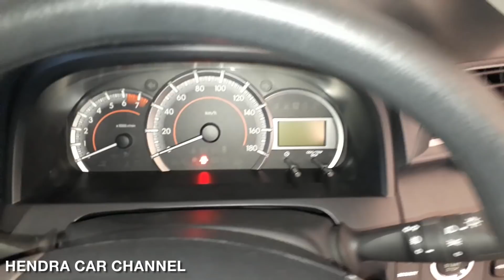Toyota Avanza Veloz 1.3 2019 - Exterior & Interior Walkaround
Untuk pemesanan Toyota wilayah Malang Raya dan sekitarnya hubungi:

A. REZA AZIZI (Toyota Kartika Sari Malang)

WA: 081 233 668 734

Exterior Features
NEW LED Headlamp
NEW Radiator Grille Design with Dark Chrome Granish
NEW Electric Retractable Outer Mirror with Side Turn Signal Lamp
NEW Background Design With Garnish
NEW Side Body Molding
NEW Side Body Skirt Design With Chrome
NEW Alloy Wheel Design
NEW Rear Combination Lamp
NEW Rear Spoiler Design
Smart Entry

Interior Features
Smart Start/Stop Engine Button
NEW Center Cluster With Digital A/C Display
Steering Wheel with Steering Switch
Power Slot (1st & 2nd Row) & USB Port (3rd Row)
NEW Combination Meter Design
New Premium Touch Screen Head Unit
All Black Spirited Ambience Dashboard Design with NEW Fine Seat Color Cover

Safety & Security Features
Dual SRS Airbags
Seatbelt with Pretensioner & Force Limiter
ABS (Anti-lock Braking System)
ISOFIX
Side Impact Beam
3-Points Seatbelt
Front Passenger Seat Belt Warning

Transmission: 5 Speed Manual/4 Speed Automatic
Tires Size: 185/70 R14
Engine: IL, 4 Cylinder, 16V, DOHC, Dual VVT-i
Capacity: 1,329 (cc)
Power (PS:HP/rpm): 96.5 / 6,000
Torque (kg.m/rpm): 12.3 / 4,200

Variant Trims:
Avanza Veloz 1.5 A/T
Avanza Veloz 1.5 M/T
Avanza Veloz 1.3 A/T
Avanza Veloz 1.3 M/T
Avanza 1.5 G M/T
Avanza 1.3 G A/T
Avanza 1.3 G M/T
Avanza 1.3 E A/T
Avanza 1.3 E M/T

PERHATIAN
Channel ini berisi tentang video angle walkaround baik eksterior maupun interior dengan menggunakan konsep first person view dan tanpa narasi.

ATTENTION
This channel contains about the video angle walkaround both exterior and interior by using the concept of first person view and no narration.